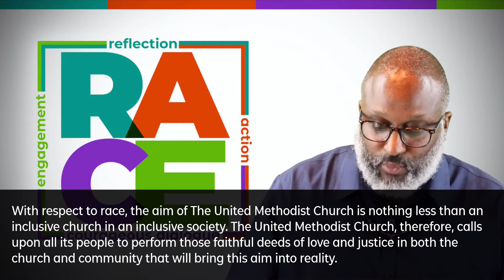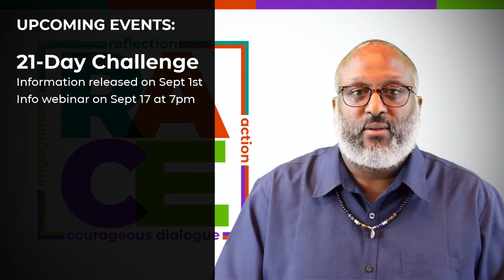Introduction of DSC RACE Coalition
This video with Rev. Khalif Smith explains what DSC RACE is, and provides some information about the 21-Day Challenge.